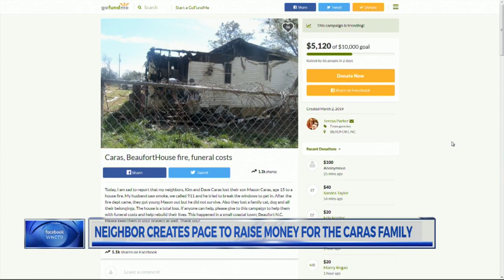Deadly fire kills teen and two pets